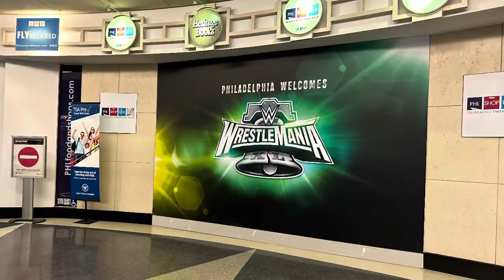Wrestlemania Week Vlog: Day 1 Flying to Philadelphia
Were traveling to Philadelphia for the biggest weekend of Wrestling of the Year Wrestlemania